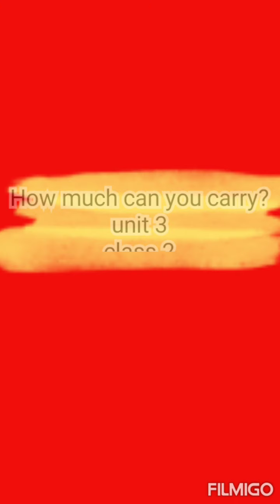How much can you carry? Class 2, unit 3 , balance